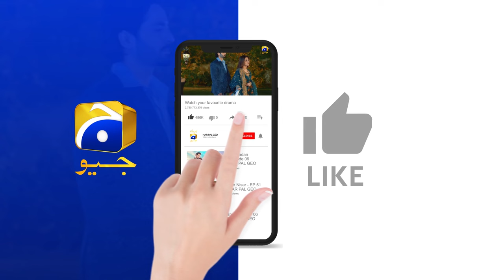Tum To Bari Ghunni Meesni Nikli Tania || Dil-e-Nadan || Har Pal Geo